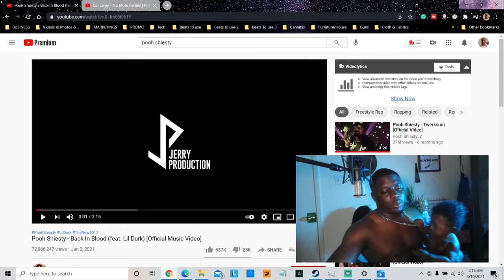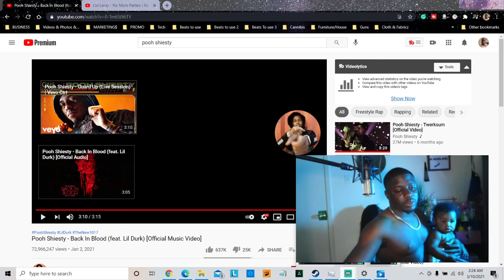Pooh Sheisty Back in Blood [ Video Reaction ] X SB Panther